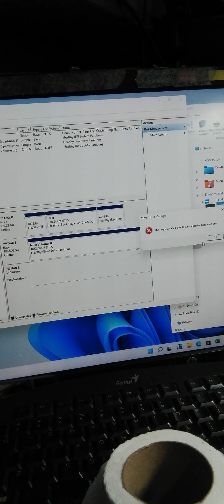HDD transplant & data recovery